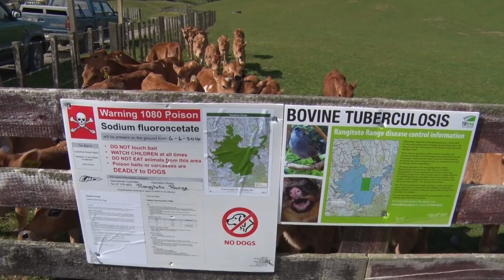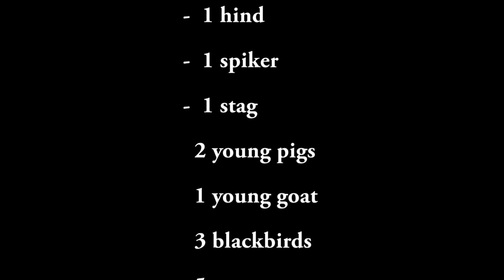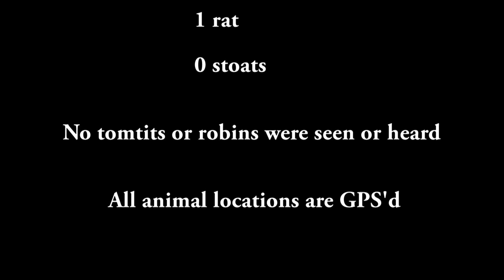Rangitoto Range 1080 Poison Drop - deer repellent not effective ...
Deer repellent is sometimes applied to 1080 poison baits in aerial poison drops across New Zealand Forests and streams. The blood-based solution is applied to the deadly cereal food baits to deter deer from eating them...